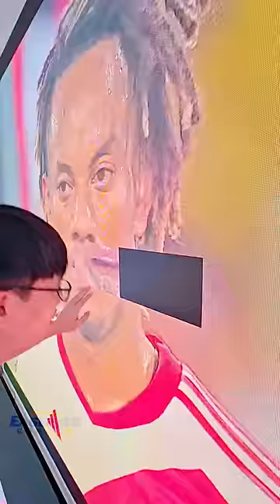Messi scored!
// EAGERLED VIDEOS

// ABOUT EAGERLED

// CONTACT EAGERLED